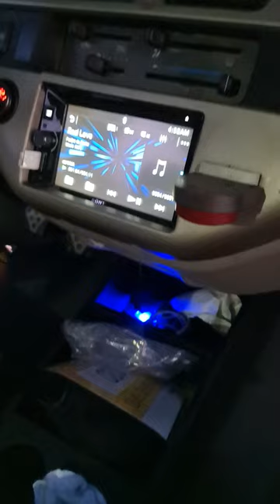Toyota Revo Sound Set Up